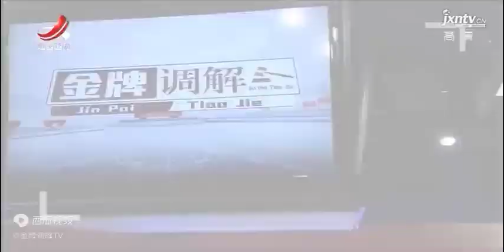《金牌调解》精彩看点：结婚不成变仇家，女方扣着15万彩礼不让步，双方不欢而散